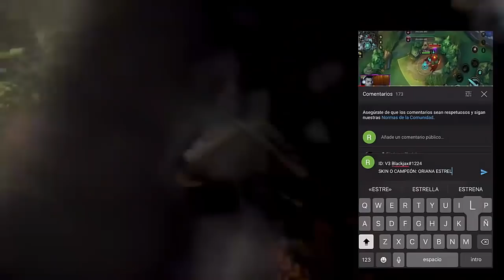KHA'ZIX EL JUNGLA DIOS,GUIA BUILD Y RUNAS EN WILD RIFT 😱 | LOL WILD RIFT ESPAÑOL